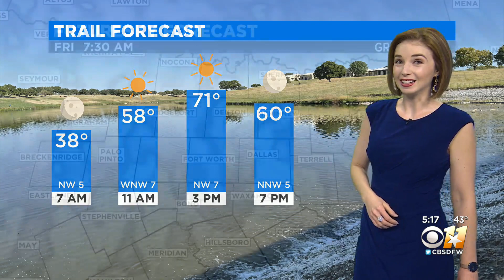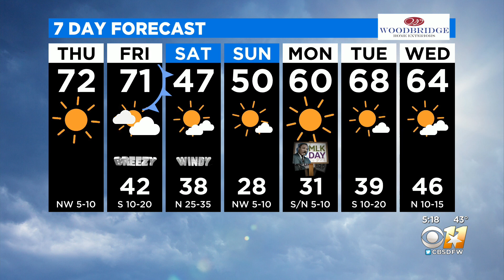AM Weather Update With Brittany Rainey